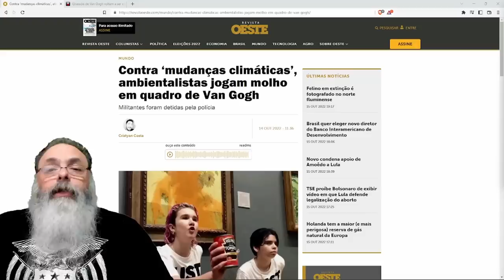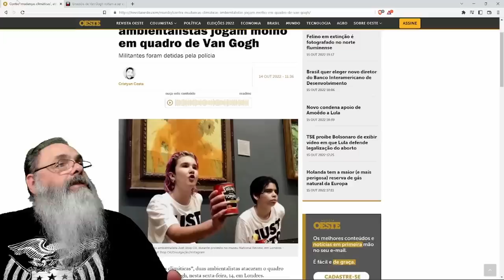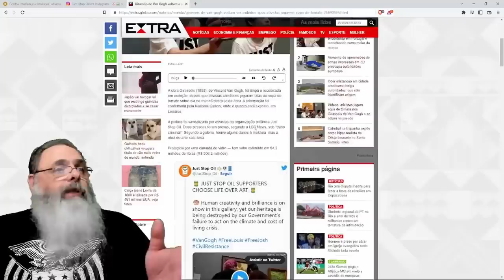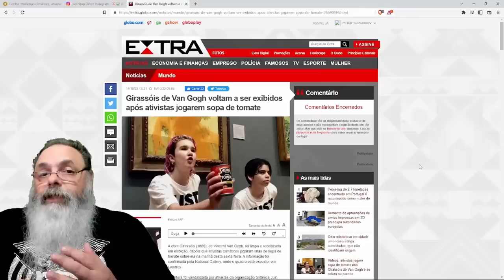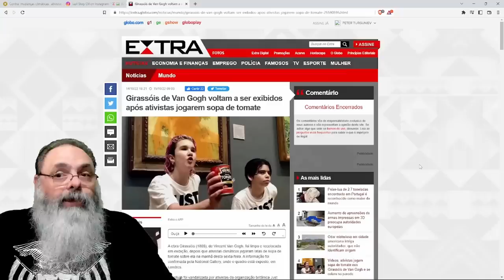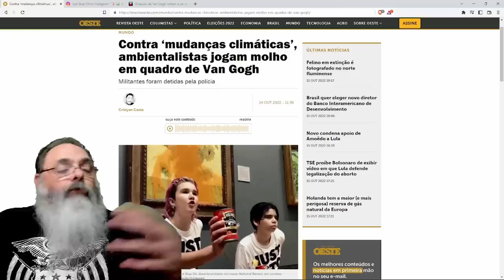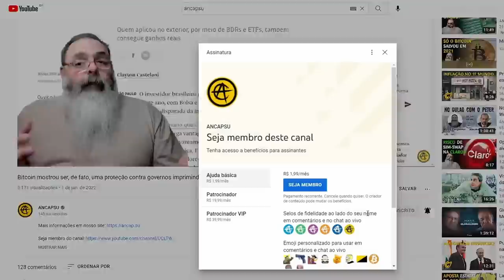ADOLESCENTES desmioladas PROTESTAM contra os POBRES do MUNDO jogando TOMATE em uma OBRA de ARTE